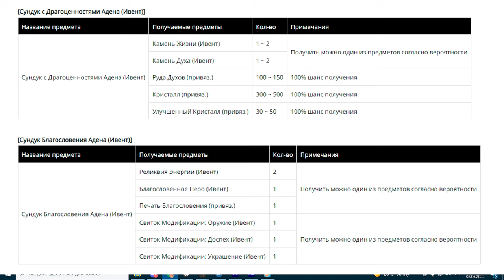l2m Ивент Золотая Свинья Адена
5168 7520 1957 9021 приват